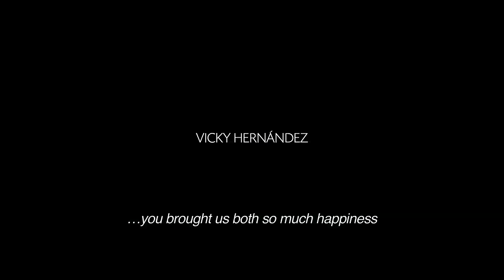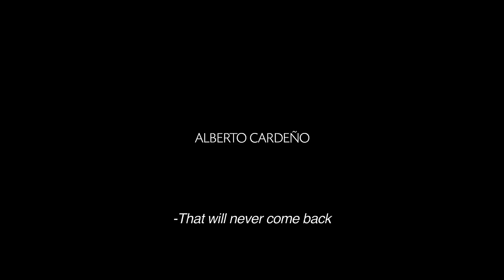GENTLE BREATH Trailer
TALLINN BLACK NIGHTS FILM FESTIVAL PRESENTS:

"Gentle Breath" (2016) by director Augusto Sandino.

Section: International First Features Competition.

PIMEDATE ÖÖDE FILMIFESTIVAL ESITLEB:

"Õrn hingetõmme" (2016), režissöör Augusto Sandino.

Programm: Rahvusvaheline debüütfilmide võistlusprogramm.